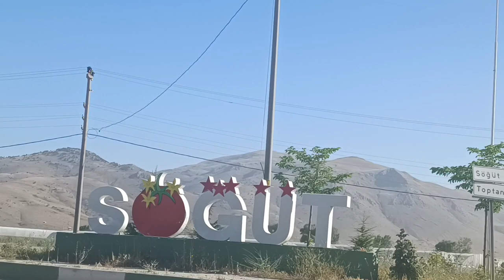Dometes şehri Söğüt en çok domtes üretilen yer söğüt burdur sebze hali olan bir yer Antalya 100 km m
Söğüt, Çavdır

 kitabına uygun değildir.

Söğüt Burdur'un Çavdır ilçesine bağlı, Yeşil mahalle, Çeşme Mahallesi, Fatih mahallesi ve Pazar mahallerinin birleşiminden oluşan ilçe merkezine 20 km] mesafede bulunan 3028 nüfuslubeldedir. Yaz aylarında aldığı mevsimsel göçlerle birlikte nüfusu 10 bin civarına yükselmektedir ayrıca belde Antalya merkeze 100km Fethiye merkeze 90 km uzaklıktadır.

￼Beldenin girişinden bir görüntü

Söğüt kasabası halkının en büyük geçim kaynağı tarım olup bölgede 2005'li yıllarda başlayan seracılık faaliyetlerinin ilk başlangıç noktasıdır ve çevre köyleri bu açıdan etkilemiştir dolayısıyla bölgenin en büyük sebze Hal'ine sahiptir.[3] Tarım faaliyetlerinin yanı sıra belde çevre köylerin pazarı konumunda bulunup diğer köyler market ve sağlık hizmetleri dahil çoğu ihtiyacını buradan karşılamaktadır. Türkiye'nin en gözde turizm merkezlerini birbirine bağlandığı kavşak noktasından dolayı anayol boyunca arka arkaya sıralanmış dinlenme tesisleri bulunur.[4] Bölgede bulunan Seraların büyük çoğunlukla domates üretilmektedir bununla birlikte; salatalık, biber, patlıcan, fasulye, patates, çilek gibi çeşitli ürünler üretilmektedir. Yakın çevresinde pek çok noktada domates üretimi yapılmasına rağmen söğüt domatesi bölgenin sert iklimi ve toprak yapısı sayesinde çok uzun raf ömrü daha parlak görüntüsü ve büyüklüğü gibi özellikleri ile diğer bölgelerde üretilen domateslerden ayrılır.

Söğüt kasabasında her yıl temmuz ayının sonunda domates şenlikleri düzenlenir. Genelde 3 gün süren bu festival boyunda şölen alanında belde halkı ve oraya gelen misafirlerin alışveriş yapabileceği pazarlar kurulur ayrıca çadırdan kurulan seyyar restoranlar ile gelen misafirler hem bölgesel hem de ulusal pek çok yiyecek çeşidini içinde barındıran menülere kolayca ulaşabilirler. Ülkenin ünlü sanatçılarına ev sahipliği yapan konserler bölgenin en büyüğüdür.

Kaynakça

Son değişiklik 5 ay önce Zafer tarafından yapıldı

İLGİLİ MADDELER

Sırhoca, Söğüt

Çaltı, Söğüt